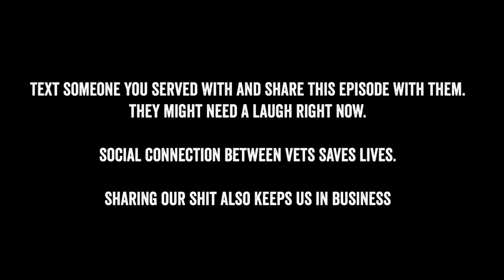Office Space | How to Grow Your Business | VET Tv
Who needs meetings about marketing campaigns, business formulas, money strategies, or info about ROIs? The goal of VET Tv is to recreate the military experience overall. We’re here to make shows and movies for Veterans by Veterans! Making people laugh and feels good through the Veteran community.